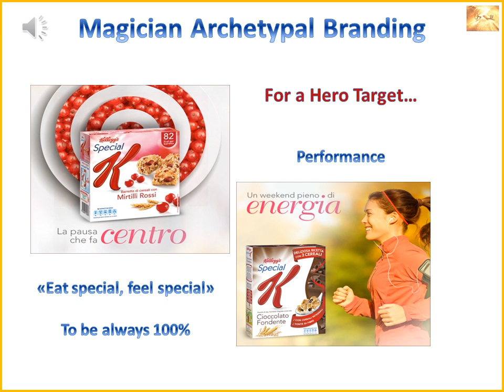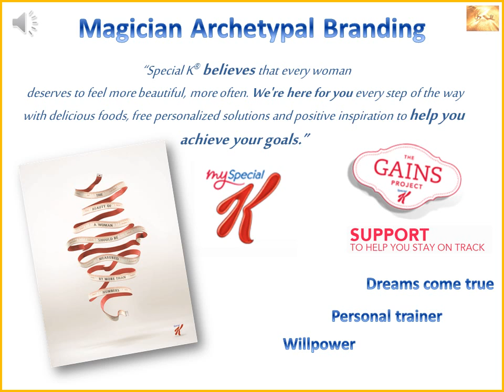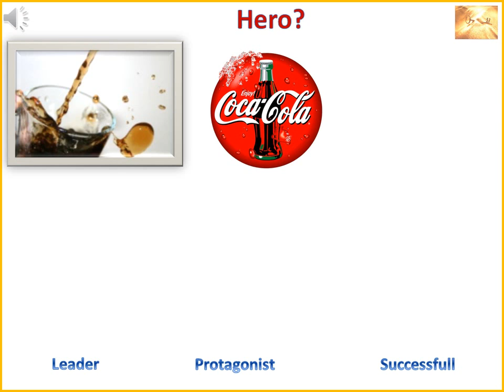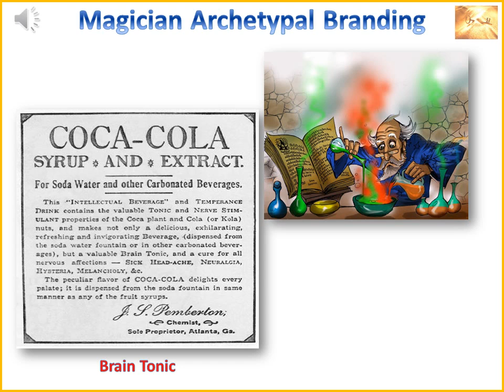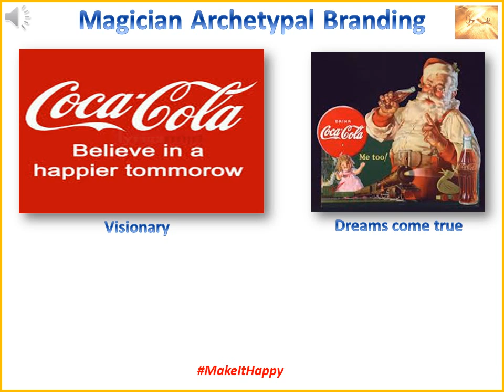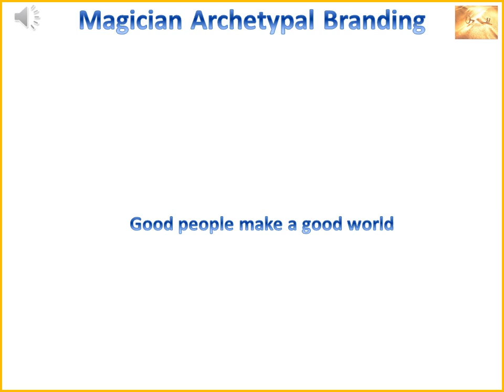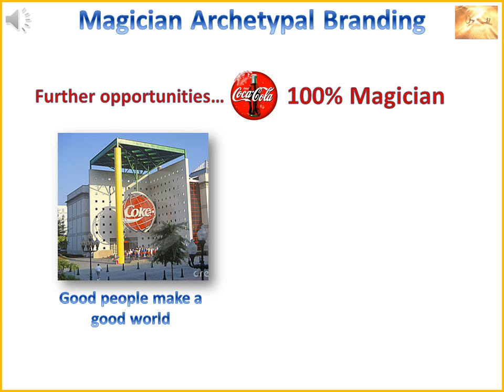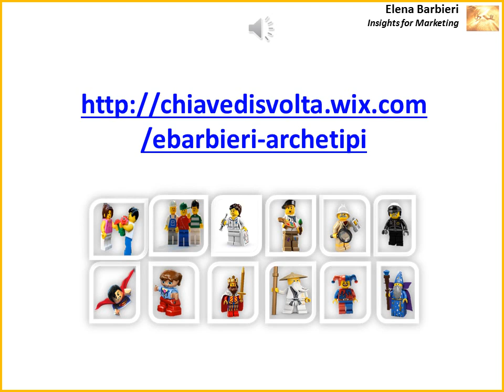Lesson 3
Some Insights about two Magician brands (which sometimes forget to be Magician..)